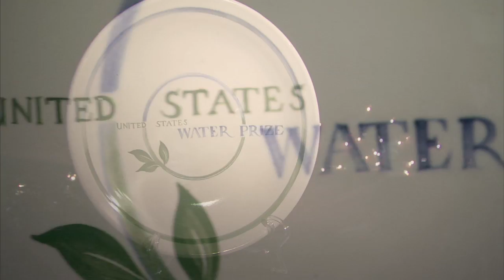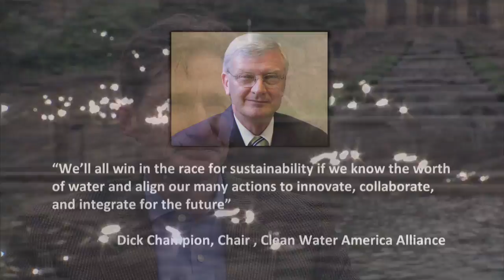U.S. Water Prize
This video is about the U.S. Water Prize and the five 2011 winners.  These champions offer innovative models to all seeking water sustainability.  The piece was produced by the Clean Water America Alliance, a nonprofit uniting people and policies for water sustainability.  The Alliance also created and administers the award.